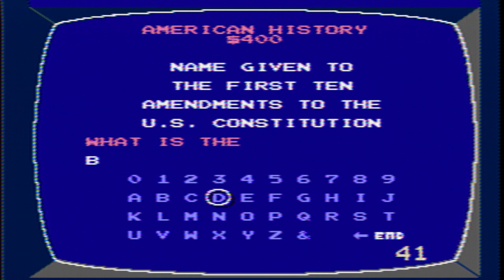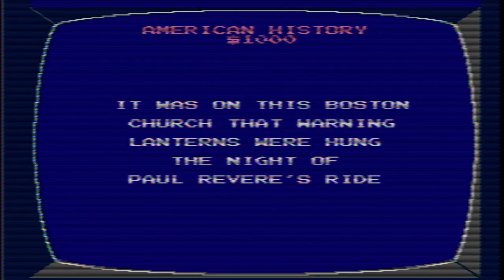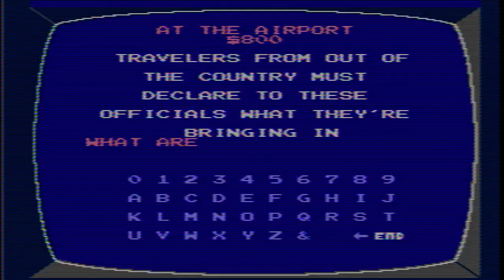Jeopardy 60th Anniversary Tribute Part 4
In the 4th part, we are in the third segment in which we are going to play Jeopardy Jr. Edition for the NES. We hope you like the 4th part and we will see you in the 5th part. :)